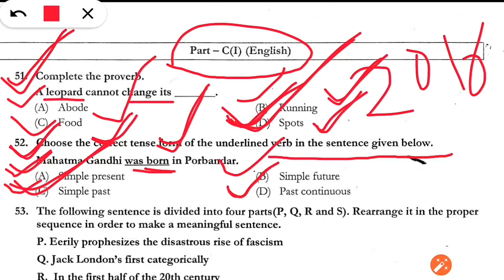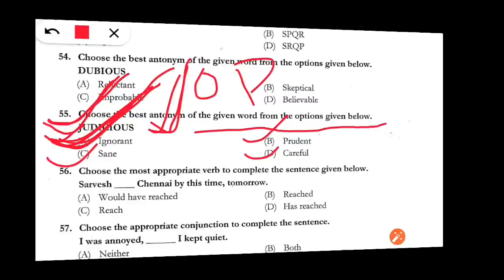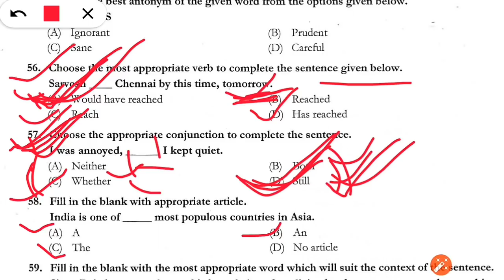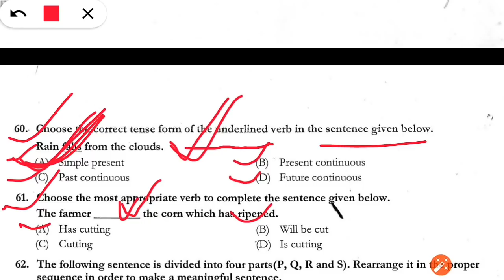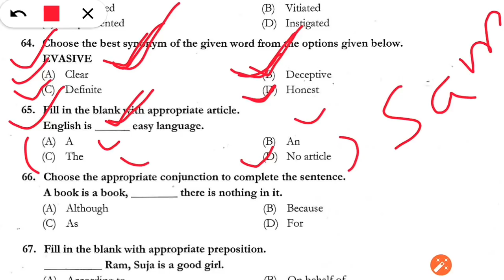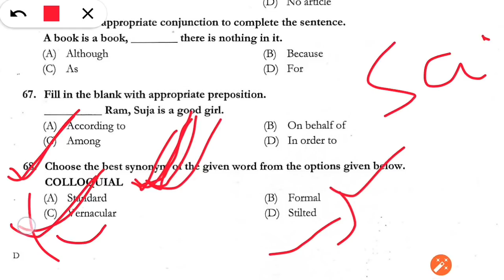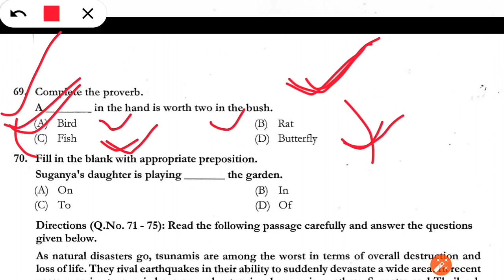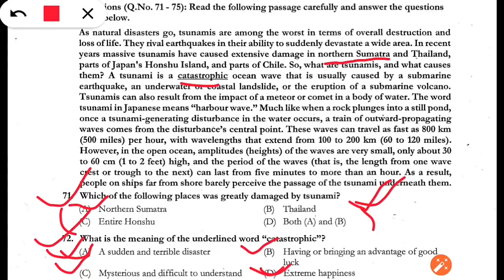Odisha Postal Circle 2018 !! Part 2 !! Previous Year English Question Paper And Answer In Odia !!